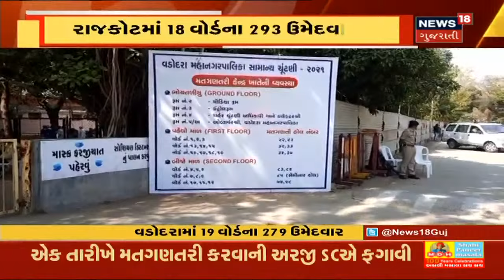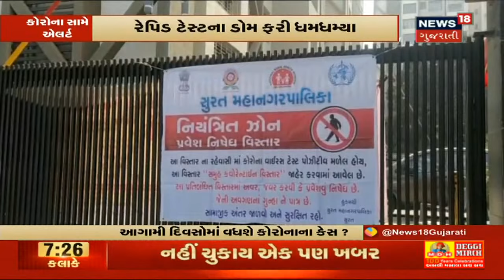Surat માં અધિકારીની ઓફીસમાંથી બેલેટ પેપર અને EVM મળ્યા :Congress નો આરોપ |News18 Gujarati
Congress દ્વારા ગંભીર આરોપ લગાવવામાં આવ્યા. Surat માં અધિકારીની ઓફીસમાંથી બેલેટ પેપર અને EVM મળ્યા. બહુમાળી Building માં 4 થા માળે છે આ ઓફીસ.